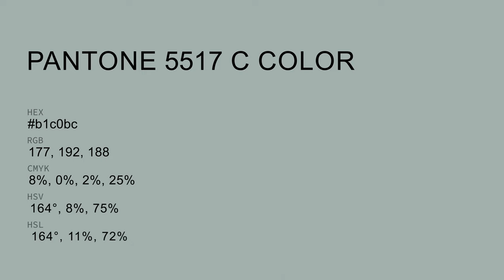color b1c0bc hex color - Grey color - Warm color b1c0bc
What color is ? b1c0bc hex color - Grey color - Warm color b1c0bc

Hex b1c0bc Color Code is also known as color.

Hex b1c0bc Color code in RGB color code model is created after adding 69.41% red color, 75.29% green color and 73.73% blue color.
Hex b1c0bc Color code in CMYK color (process color) code model is generated after subtraction of 7% cyan, 0% magenta, 2% yellow and 24% black.